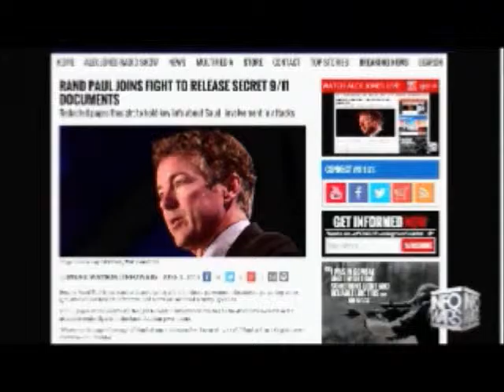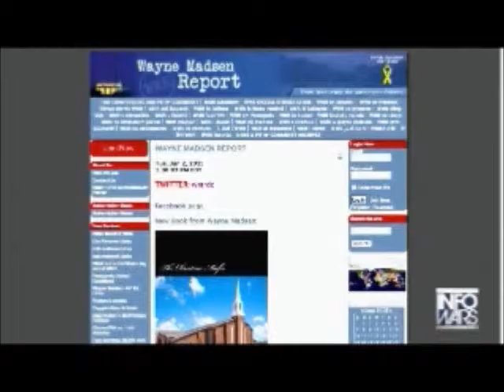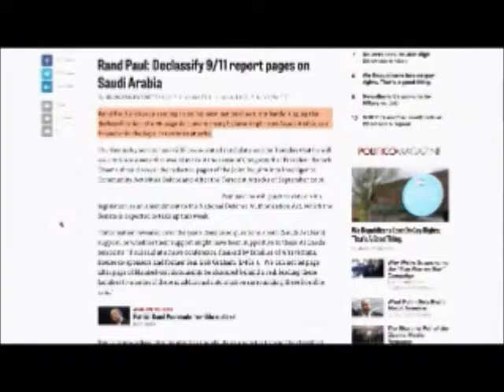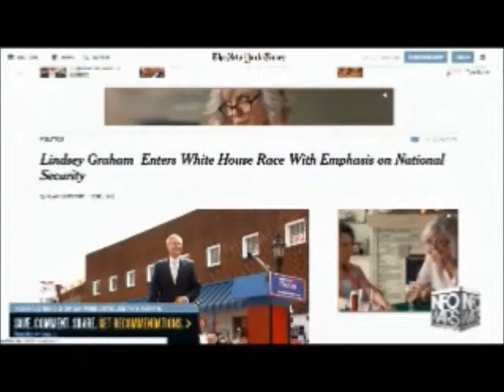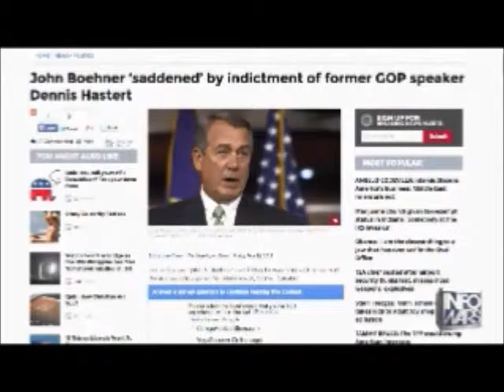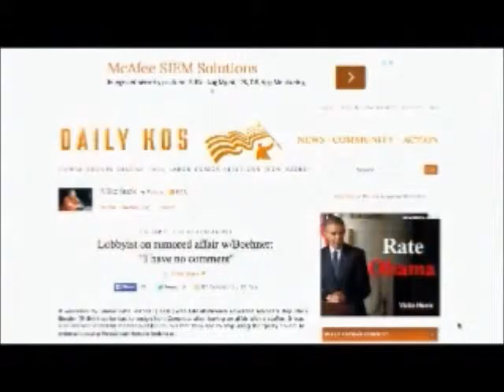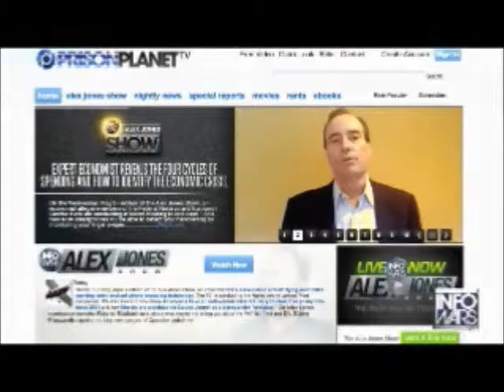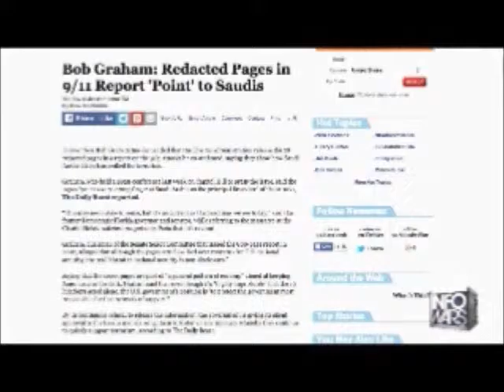Alex Jones interviews Wayne Madsen June 2nd 2015